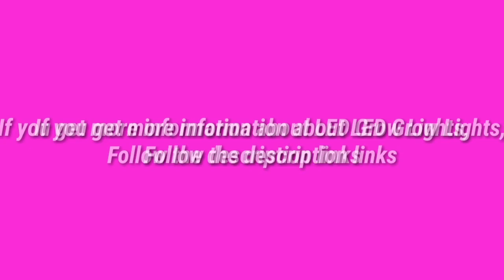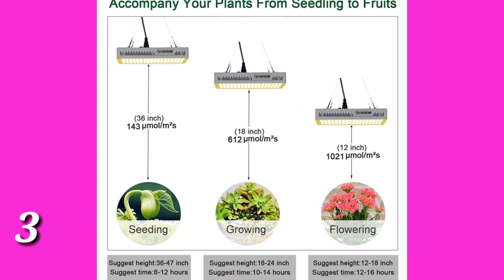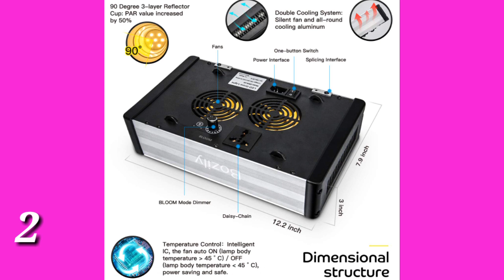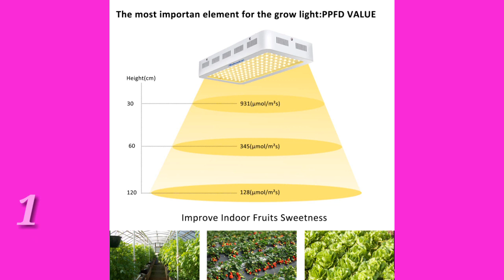5 Best Grow LED lights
►  links to the 5 Best Sunlike LED Grow Lights of amazon mentioned in this video:

Number 5
► product name- MARS HYDRO TS 1000W Led Grow Light SunLike Full Spectrum Grow Bulb for Indoor Plants Veg Bloom with Updated LEDs White Hydroponic Growing Lamps with Dimmer Thermometer Hygrometer Timer PH Meter Hanger

►Number 4
► product name- KOWEKAST 1000w LED Grow Light - Sunlike Full Spectrum LED Grow Lamp for Indoor Plants Seeding Veg and Flower Commercial Planting (100Pcs 10W LEDs)

► Number 3
► product name- YGROW 600W LED Grow Light Full Spectrum,Update Light Plant Bulbs Growing Light Bulb for Indoor Plants Veg and Flower with Heatproof Casing 3500K Father's Day Gifts

►Number 2
► product name-  LED Grow Light, Bozily LED Grow Lights for Indoor Plants Full Spectrum 800W Plant Growing Light with Dimmer for Large Plants Seedlings Blooming Fruiting (Consumes 130W Equivalent to 800W HPS)

►Number 1
► product name- Roleadro LED Grow Light, 1200W 2nd Generation Plant Light Full Spectrum for Indoor Greenhouse Hydroponic Plants Veg and Flower

I try my best 5 Best Sunlike LED Grow Lights of amazon mentioned in this video...

There are 5 Best LED_Grow_Light of Amazon. if You would like to know about any products, go to description link.

If this video was helpful to you, please remember to leave a like and subscribe to my channel to see more videos like this in the future, and if you have any questions related to the products we listed here, leave a comment down below and i will get back to you as soon as possible.